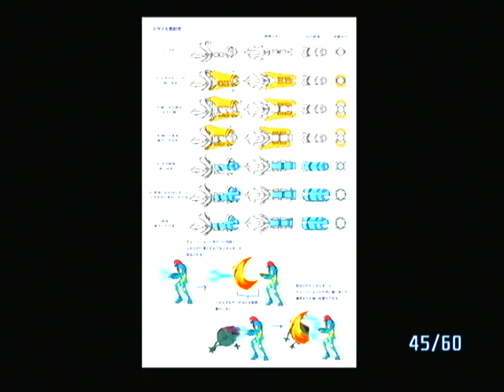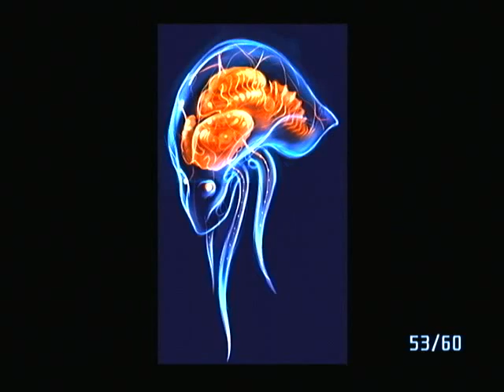메트로이드 프라임 특전 겔러리 영상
메트로이드 프라임 공략 (한글 자막)